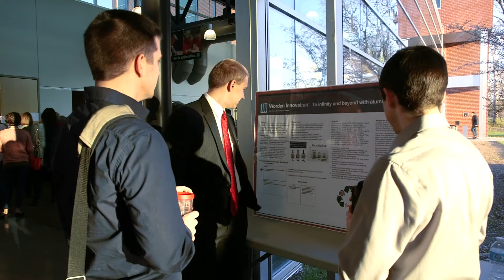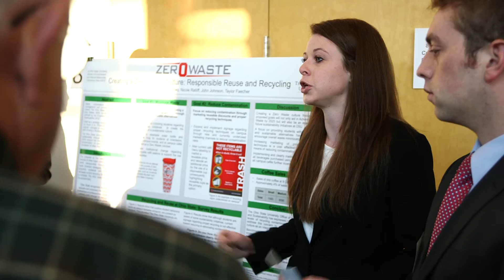Assessing Sustainability Capstone Course Ohio State University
Nine student research teams from The Ohio State University presented their projects at the April 12, 2016 Environmental Professionals Network breakfast held at the Nationwide and Ohio Farm Bureau 4-H Center. The breakfast program focused on sustainability success with Columbus Mayor Andrew J. Ginther presenting the city’s 2016 GreenSpotLight Awards and featured an expo with projects by nine teams of students in the Assessing Sustainability capstone course. The course is required of students in the Environment, Economy, Development and Sustainability (EEDS) major. The teams developed the projects specifically to support Ohio State’s new sustainability goals.  Hear more about these projects and the course from students, faculty instructors and directors from the School of Environment and Natural Resources and the Office of Energy and Environment.

Produced by Production Partners Media - Video Production Columbus Ohio